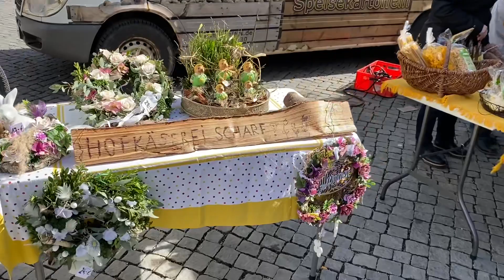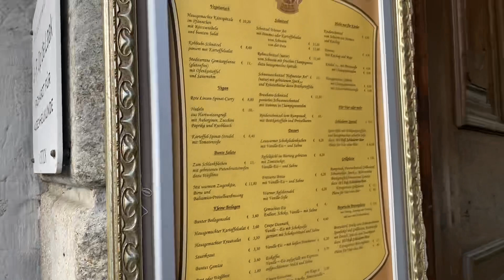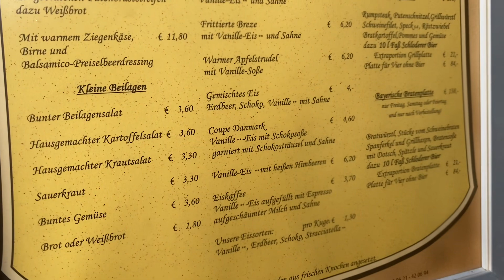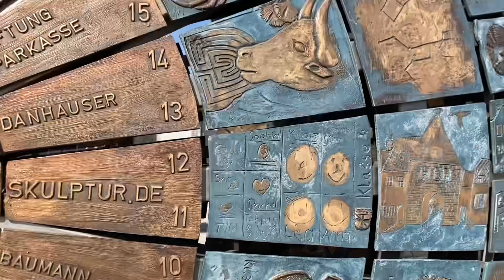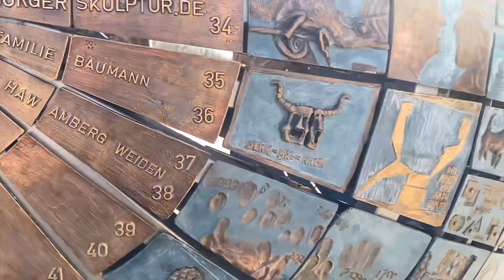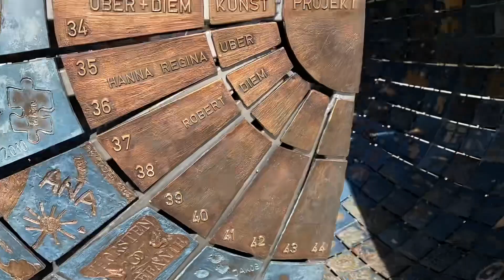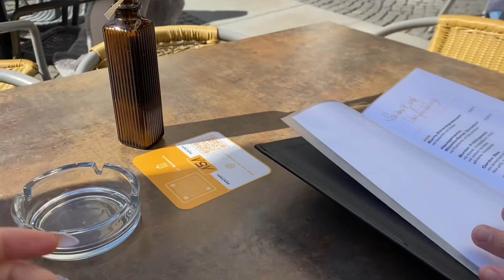Прогулка по Амбергу и замки рядом!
Всем привет. Это мое любительское видео из нашей семейной жизни. Мы иногда посещаем города, объекты культурного наследия, памятники и различные примечательные места, кафе, магазины. Но это не профессиональная съемка, а просто видео из нашей жизни. Однако, вы можете прогуляться куда-то вместе с нами!